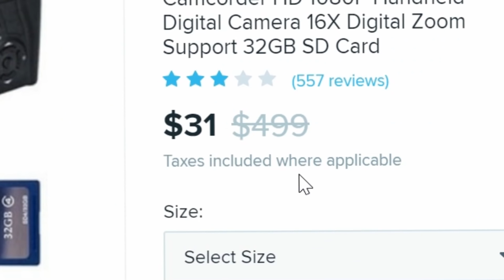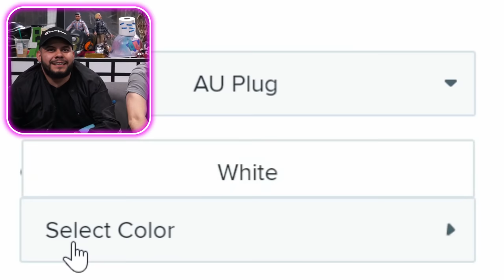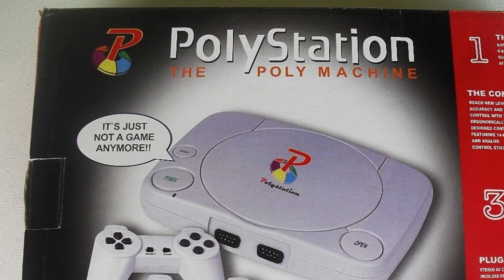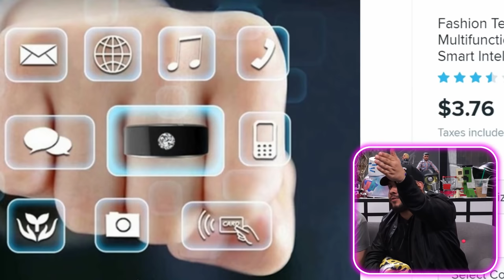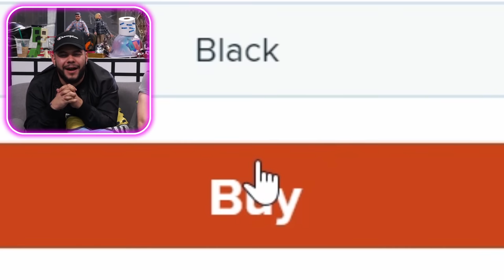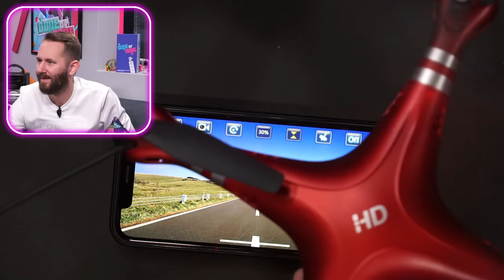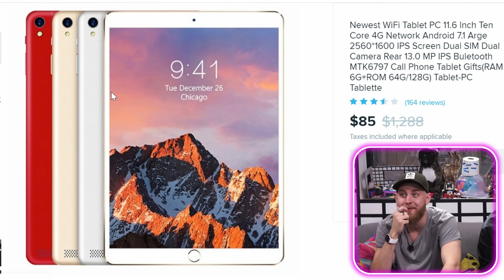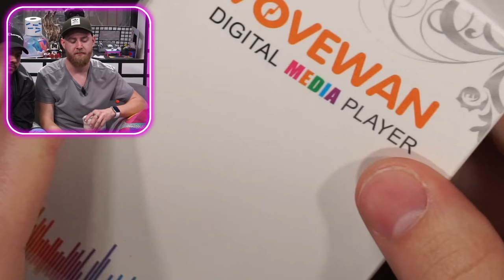10 Knock-Off Wish Products As Good As The Real Thing!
Buy the DOPE or NOPE Card Game Here!!
OR HERE!!

Happy Valentines Day you bunch of cuties! In case you're in need of getting your significant other a gift but you aren't trying to break your bank. then you've clicked into the right video!! Today we're unboxing 10 knock off products from Wish that look like the real but aren't, lol! Now weather these products are a dope or nope, on a more serious note, we want to thank you guys for all of the love and support that you show us! We truly appreciate it and are thankfully to be a part of this awesome community that we have built together! Happy Vday, now go tell someone you love 'em. Enjoy!